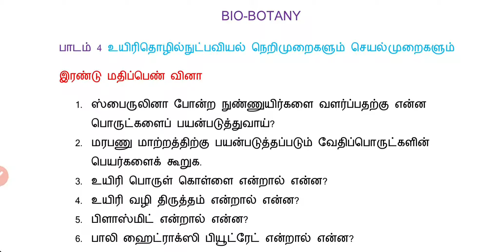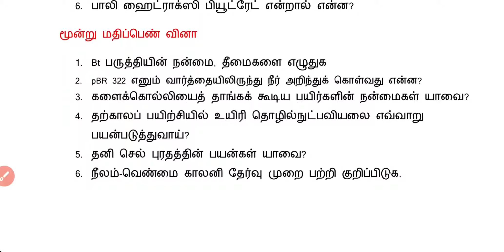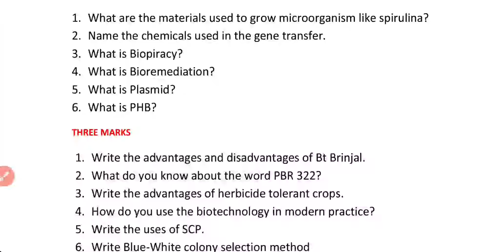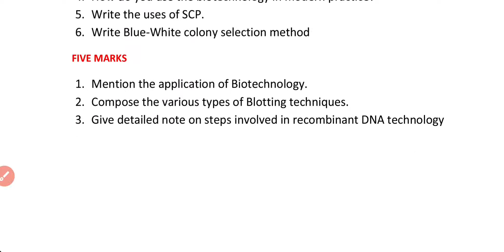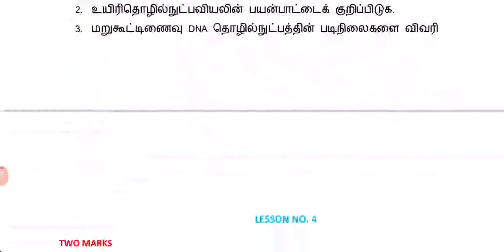12th BIO BOTANY reduced syllabus important questions lesson 4 Tamil and English medium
BIO botany reduced syllabus important questions